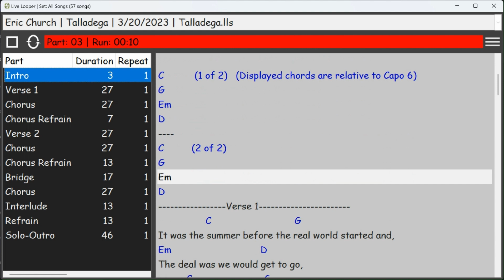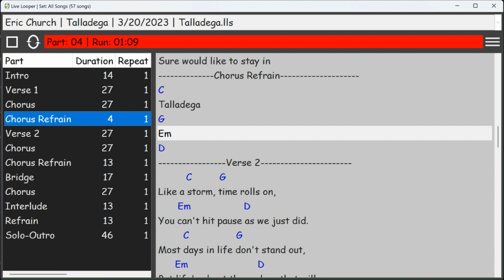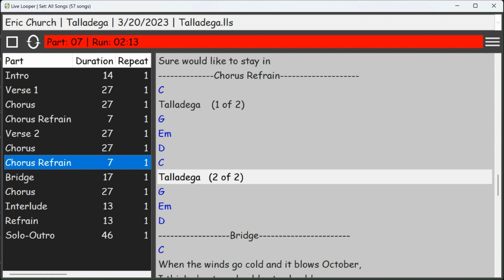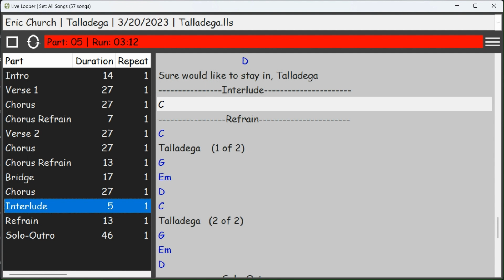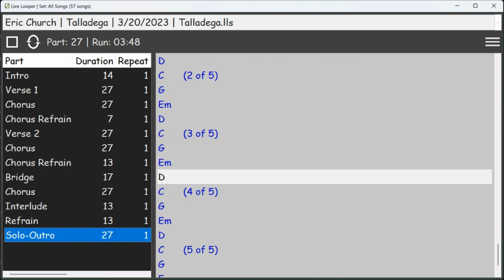Talladega (Church) - Chords & Lyrics - Learn & Play Along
Lesson - Learn & Play Along - Talladega - Eric Church

This video is a screen-capture of the Live Looper app playing Talladega by Eric Church (lyrics are displayed in chords-above format).